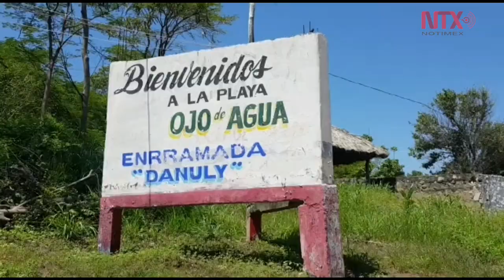Playa incluyente en Guerrero, cumple el sueño de personas con discapacidad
Personas con discapacidad en Guerrero ahora pueden disfrutar de "Ojo de agua", la primera playa incluyente